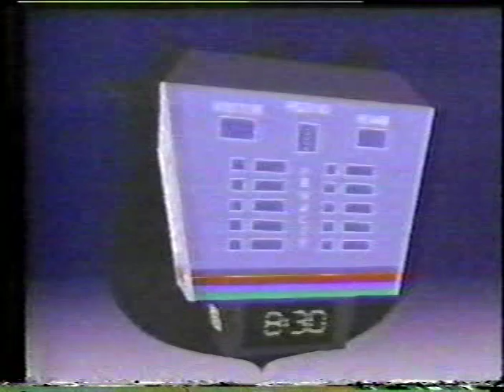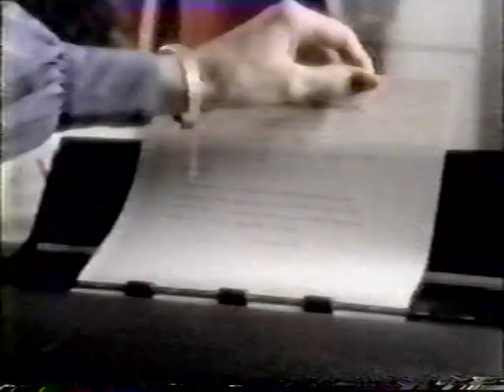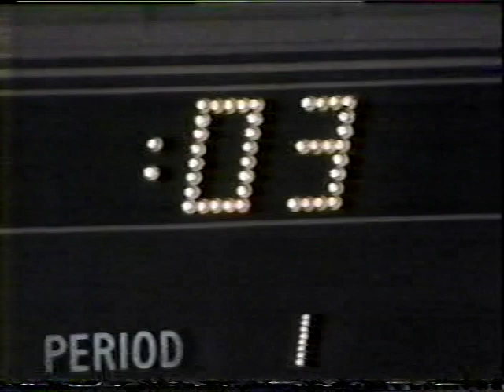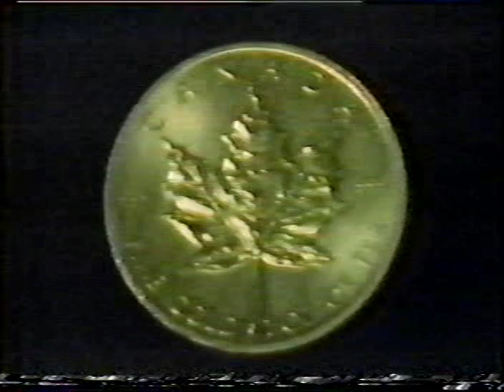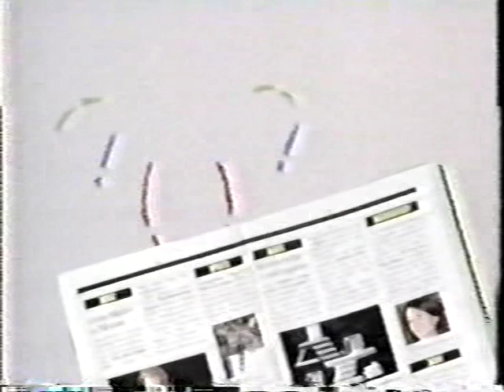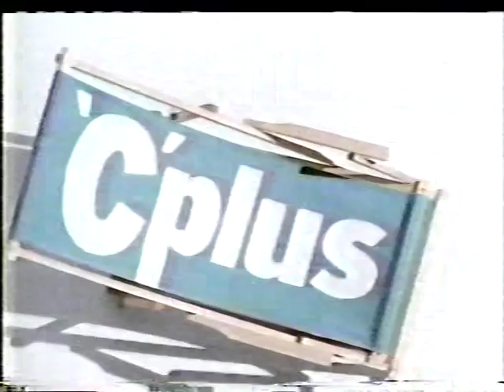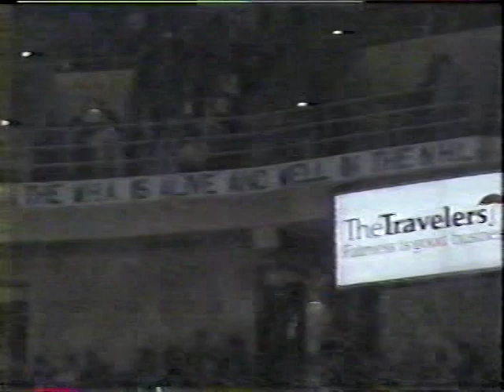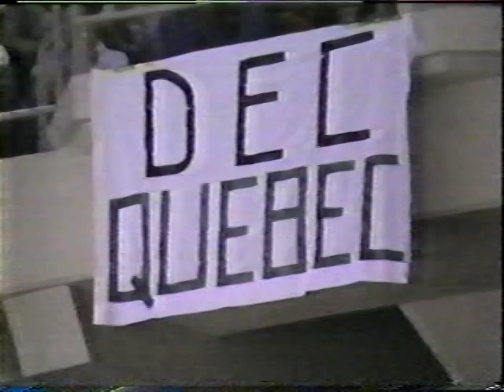1986 Hartford Whalers vs Quebec Nordiques Game#3 First Round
1000+ Live HD Channels, $10 a month.
Thousands of on Demand Options.